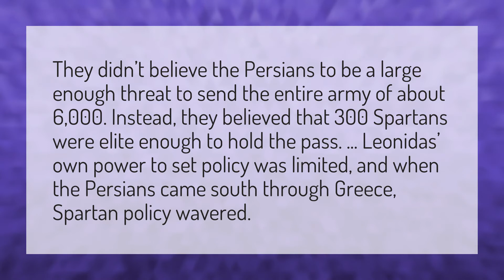Why did Leonidas only bring 300?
3rd 300 Movie • Why did Leonidas only bring 300?